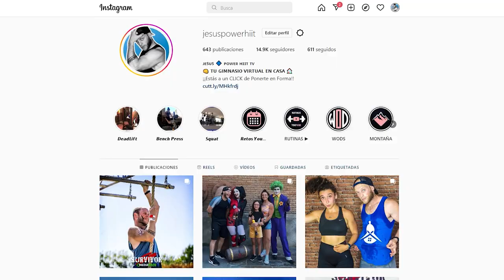SUPERA TUS LÍMITES CON EL ENTRENAMIENTO ESPARTANO 🔥 Ejercicios en Casa 🔥 ¡¡RETO 28 DIAS!!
El entrenamiento espartano, no es un entrenamiento normal, es una filosofía basada en el trabajo con peso corporal de intensidad y dureza elevada. Sus raíces se encuentran en el modo de vida y entrenamiento que tenía esta afamada sociedad belicosa: los espartanos.

🔴 DIA 7: DESCANSO

🔴 DIA 14: DESCANSO

🔴 DIA 21: DESCANSO

► ¡COMBÍNALO CON UNA ALIMENTACIÓN ADECUADA Y DESCANSO :D

🥑 ¿Quieres cuidar también tu ALIMENTACIÓN? Rellena el Formulario de nuestra web Sin Compromiso

DA SIEMPRE EL 100 % Y NOS VEMOS PRONTO POR MÁS RUTINAS DEL CANAL PARA SEGUIR MEJORANDO Y CONSEGUIR TUS OBJETIVOS ¡A LUCHAR! ;)

⏩ ¡SÍGUEME!

► Descarga la Guía Gratuita, aprende a montar tu GIMNASIO EN CASA, a EMPEZAR GRABAR tus propios videos y mucho más.

¿QUIÉN SOY?
Me llamo Jesús Miguel Bustos Maroto y soy Técnico Superior en Actividades Físicas y Deportivas. También:
► Entrenador Personal en FEDA MADRID.
► Entrenador Funcional en FEDA MADRID.
► Nutrición Deportiva de Base en FEDA MADRID.
► Coaching, Liderazgo y PNL en FEDA MADRID.

AQUÍ vas a encontrar un EQUIPAZO dando el 100% y realizando las rutinas MÁS BESTIAS de YouTube. Tendrás que luchar cada día, en cada rutina, en cada entrenamiento para batir tus propios límites. TE ASEGURO que conseguirás tus metas y objetivos mucho antes de lo que piensas ;) Así que EMPIEZA HOY – EMPIEZA YA.